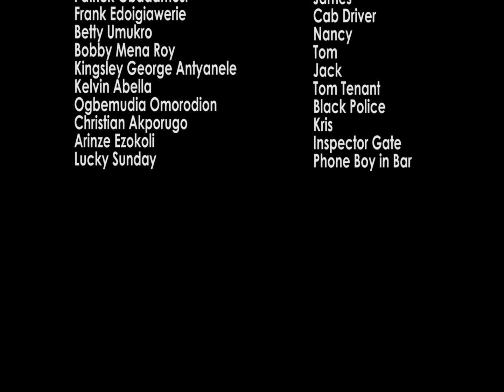PUSHED TO THE EDGE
A young man was pushed to the edge by a friend
when he  discovered that this friend is responsible
for all his calamities and find out that this friend
is involved in Mafias deal.
he then set up a plan with his girlfriend  to stop the Mafia next business trip.